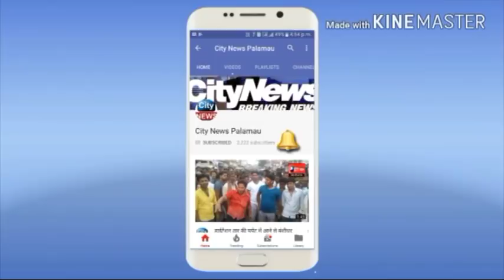चैनपुर प्रखंड के मझिगांवा पंचायत स्थित विद्यालय में मजाक बनकर रह गया है मध्यान भोजन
जीप सदस्य सन्तु चौरसिया व् उपाध्यक्ष संजय सिंह ने किया आक्रोश व्यक्त